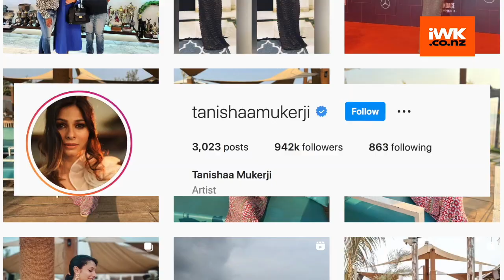Tanishaa Mukerji celebrates Holi with paparazzi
Today is Holi and the entire social media is filled with celebrities celebrating the festival and posting pictures of them.